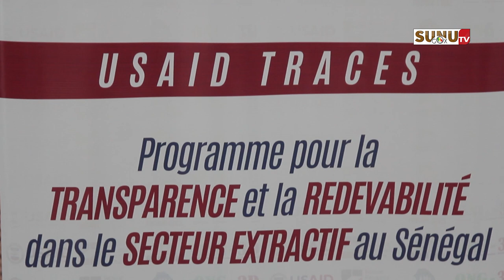Exploitation minière : «l’État parle de milliards mais les communautés à la base ne voient pas ces